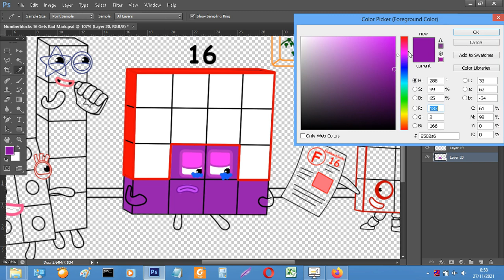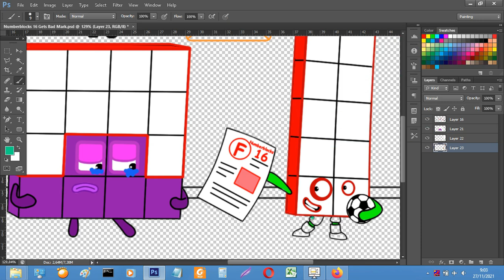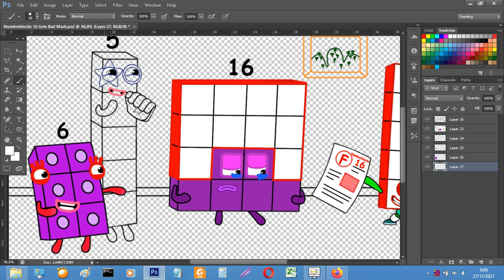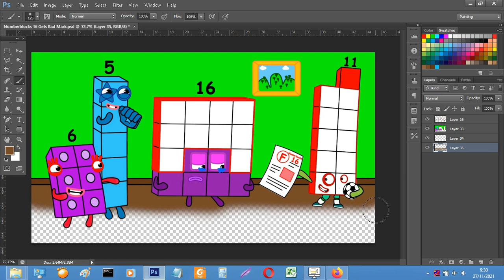Numberblocks 16 Gets Bad Mark - Numberblocks fanmade coloring story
Numberblocks fanmade
Numberblocks song

Tools: Photoshop cc 2018
Recorder: OBS studio
Edited video : Filmora